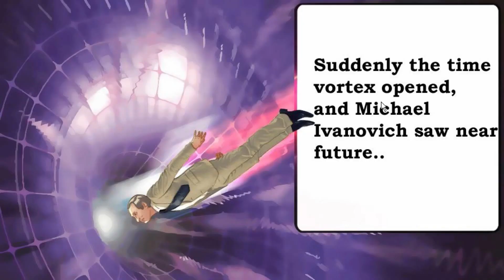Not Putin and Not Trump Save The World?! ¯\_(ツ)_/¯ - Reptilians Must Die Gameplay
Reptilians Must Die Gameplay - I have no idea. PC Gameplay of Let's Play Reptilians Must Die. Reptilians Must Die is a meme adventure game with a meme storyline, based on the right patriotic meme and spiritual meme.

2015. Mikhail Ivanovich carry out his duties of president of Russia, and suddenly at the height of work day aliens call. They say that they are ready to destroy the humanity and only MI can save the planet from destruction. Sure MI accepts the challenge. But not alone - true friends, women that are in love with him and of course people of Russia. Journey to the future, space flight, meeting with Stalin - that's what will wait for you in new original game "Reptilians Must Die"!

● Reptilians Must Die Game Site: memes.com
● Reptilians Must Die Updates: lol sure